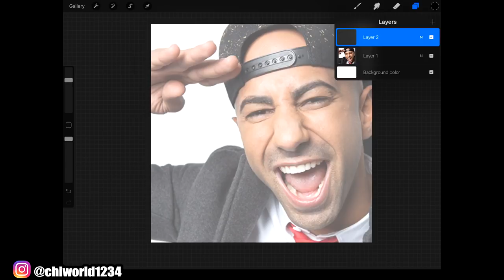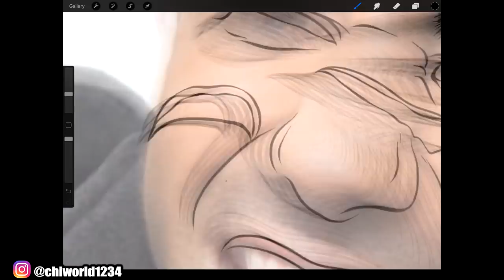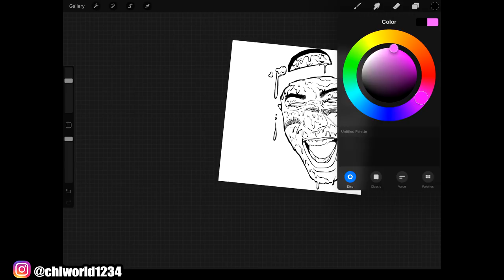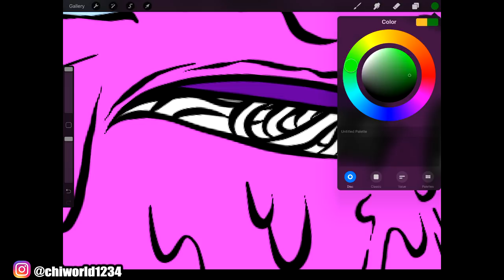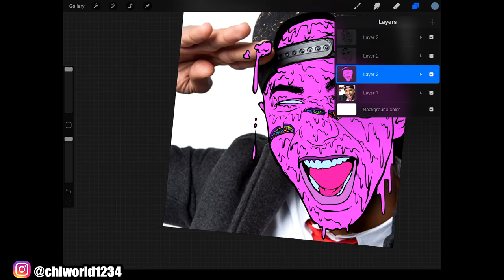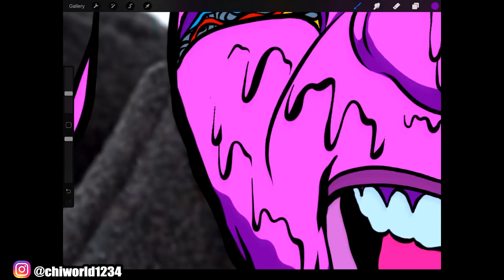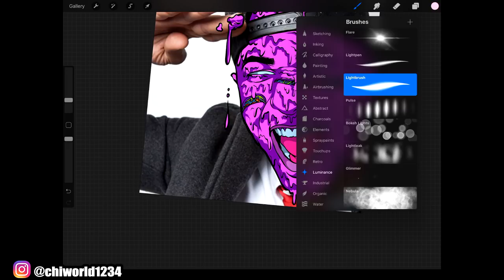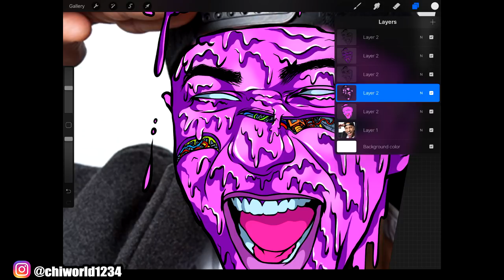How To Zombie Yourself ! - Speedart / Fouseytube ( Procreate App )